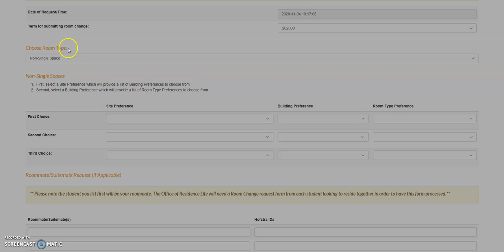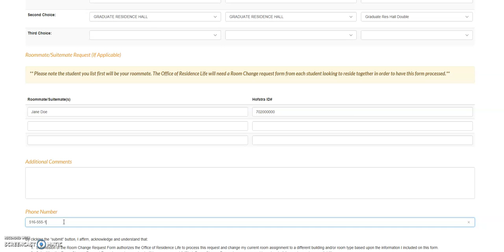Room Change Tutorial: Non Single Request Grad Students